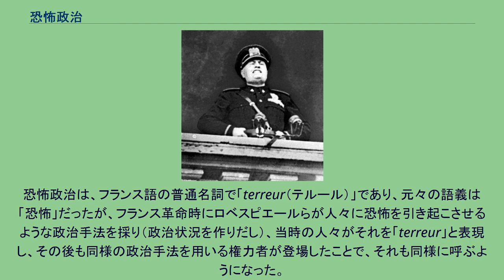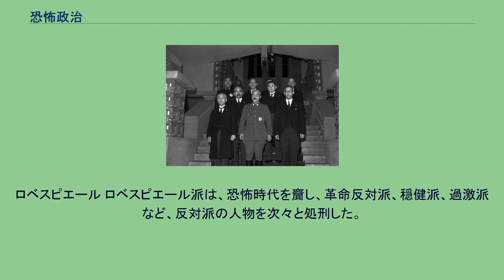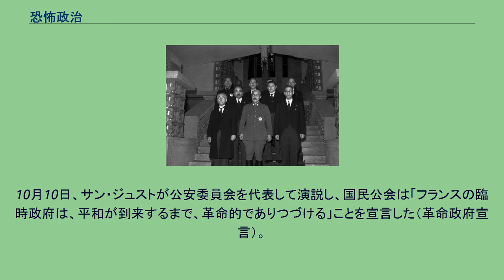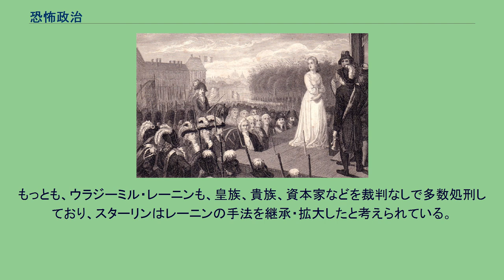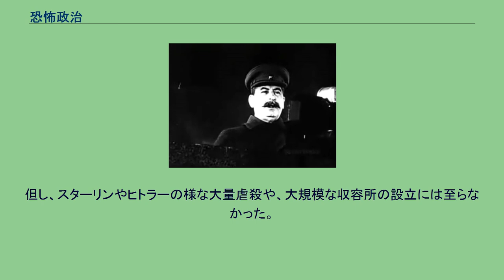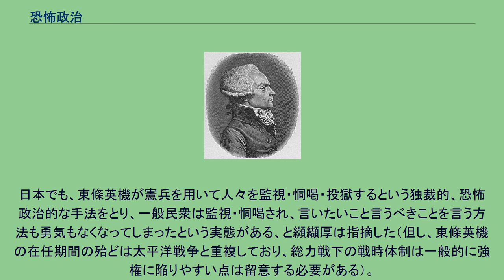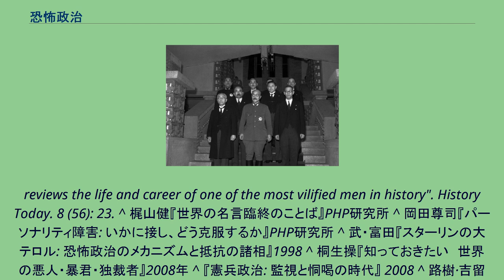恐怖政治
マクシミリアン・ロベスピエール
恐怖政治（きょうふせいじ）とは、 恐怖政治とは、権力者が、自らに反対するものを投獄したり、殺戮したりなどという苛烈かつ暴力的な手段を用いて弾圧することによって国民に恐怖を抱かせ、強引に自らの権力を保つような政治全般のことである。
「暗黒政治」ともいう。
恐怖政治は、フランス語の普通名詞で「terreur（テルール）」であり、元々の語義は「恐怖」だったが、フランス革命時にロベスピエールらが人々に恐怖を引き起こさせるような政治手法を採り（政治状況を作りだし）、当時の人々がそれを「terreur」と表現し、その後も同様の政治手法を用いる権力者が登場したことで、それも同様に呼ぶようになった。
フランス語においてはメタファー（例え）の技法や詩的表現が発達しているため、フランス語話者には「terreur」だけで十分伝わるが、日本語の語感では「恐怖」だけでは分かりづらいので、後ろに「政治」を付け加えて明示することで、「恐怖政治」と訳している。
この「terreur」が、「テロ（＝テロリズム）」の語源でもある。
特にフランス革命時のterreurだけを指す場合は（つまり固有名詞的に用いる場合は）、フランス語では前に定冠詞のlaを付けて大文字で始め「la Terreur」と表現する。
独裁政治（独裁者が行う政治）や非民主的な政治というのは、しばしば恐怖政治に陥るとされている。
本項ではフランス革命時の恐怖政治から解説し、その後にフランス革命後の恐怖政治一般について解説する。
ロベスピエール ロベスピエール派は、恐怖時代を齎し、革命反対派、穏健派、過激派など、反対派の人物を次々と処刑した。
処刑された人物は、ジョルジュ・ダントン、カミーユ・デムーラン、ジャック・ルネ・エベール、アントワーヌ・ラヴォアジェ、リュシル・デュプレシなど数知れない。
恐怖政治が行われた間、パリだけで約1,400名、フランス全体では約2万人が処刑された。
処刑方法には銃殺刑が多かったが、ギロチン（断頭台）による刑がよく知られている。
ただし、プレリアール22日法の制定によって、司法手続きが大きく簡略化されたため、正統な裁判なしでの死刑や獄中死も多く、それらを含めると犠牲者は4万人を超えるものと思われる。
ジャン＝ジャック・ルソーの著作で述べられている社会を目指したことでも知られている。
当初、山岳派はサン・キュロットら市民に支持を受け、恐怖政治下においてもそれは認められていたが、一般市民にも逮捕が及び、また、比較的平和に近づいてくると、恐怖政治は支持を失っていった。
この政治形態は、1794年7月27日に行われたテルミドールのクーデターで、ロベスピエール派が失脚するまで続いた。
1793年3月10日、革命裁判所（革命裁）が設置された。
革命裁には上訴審がなく、簡略にして強力な決定権をもつ、危険な機関であった。
告発検事にはフーキエ・タンヴィルが任命された。
同年3月21日から4月2日にかけて、議会は各コミューンに反革命派取締のための監視委員会の設置、9人から成る公安委員会の設置を決定した。
そして4月6日、革命裁判所の最初の法廷が開かれ、公安委員会が発足、恐怖政治への道を開いた。
この頃ジャコバン派では、ジロンド派と山岳派が決裂し、ジャン＝ポール・マラーやロベスピエールはジロンド派を裏切り者として攻撃した。
当時、食糧難や経済の混乱から各地で民衆のデモが頻発しており、ロベスピエールはこの人民を利用する計画を立て、集会に参加するサン・キュロットに金が支払われ、人民を扇動する方策が講じられた。
5月25日、ロベスピエールは人民の蜂起を求める演説をおこなった。
5月31日、ロベスピエールの計画に基づきジロンド派の追い落としが開始された。
33のセクションの代表者が集められコミューンと協力し、人民軍の指揮はアンリオがとることになった。
6月1日、ジロンド派のロラン夫人が逮捕、ジロンド派の新聞は禁止された。
翌日、アンリオは武装した群衆を率いて国民公会を包囲、逃亡しようとする議員に議事の進行を要求、ジロンド派幹部の議員29名と大臣2名の追放と逮捕が議決された。
のちに29人のうち20人が地方へ逃げたが、そのうち数人は処刑され、2人は自殺した。
こうして6月2日からジャコバン派独裁が開始される。
シャルロット・コルデーによるマラー暗殺（ポール・ボードリー画） 山岳派独裁開始後も、当初はジロンド派の抵抗が見られ、地方では6月2日事件への...